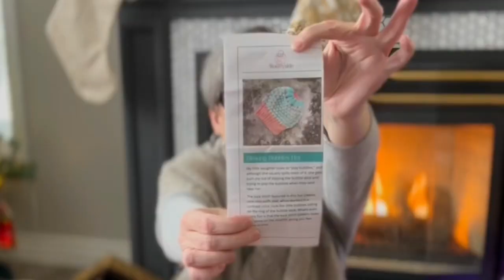Vlogmas Day 10 :: GIVEAWAY!! & Bieber Balls :: Sweater Weather Podcast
Please join me for Vlogmas 2021.  My goal is to create a cozy welcoming space where we can spend a small part of our day together.  I will share advent calendars, baking, crafting, art and whatever else I might get up to during this special time leading up to Christmas.